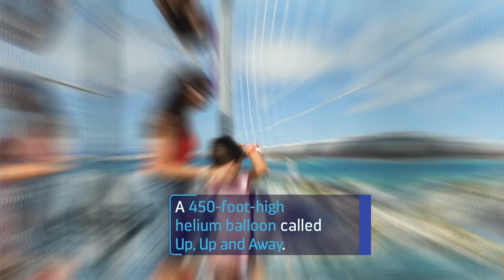Cruise Lines Private Islands: Spotlight CocoCay, Bahamas by Royal Caribbean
Check out the new CocoCay. After a $250 million transformation, Royal Caribbean's private island in the Bahamas will be the highlight of your Caribbean cruise.

Definitely, something to look forward to on your next cruise.

For cruise planning, tips and resources make sure to check out

Here's what's in the video:
Ideas for how to have the Perfect Day at CocoCay. Discover an array of distinct adventures and iconic features from, the tallest waterslide in North America, Daredevil’s Peak to Oasis Lagoon, the largest freshwater pool in the Caribbean -- one-of-a-kind experiences that will top any bucket list.

Video courtesy of our friends at Royal Caribbean